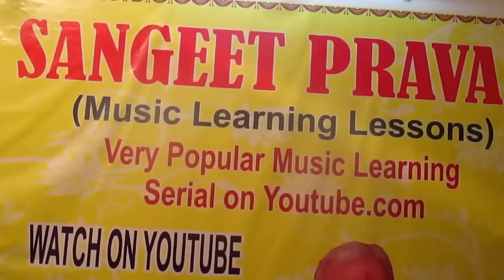Raag Yaman | Sargam Geet & Chhota Khayal with Aalap-Taan | Pushpa Prajapati - Vocal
Raag Yaman Bandish (Bhajman Karuna) | Pushpa Prajapati - Vocal

Pushpa Prajapati is a Disciple of Sangeet Pravah World - Udaipur Chapter. She is very talented & dedicated for Music. She daily practices in the Music Class of Sangeet Pravah World. She is learning through the syllabus of Sangeet Pravah World. In that syllabus she has done All the Alankars in 10 Thaats from 12 Scales. She has learnt 4 Ragas. This is one of them. Appreciate the Talent of the girl who is playing harmonium & singing too marvelously. Hope to see her more in the coming videos.
The Bandish is taken from the Music Book written by Pandit Vishnu Narayan Bhatkhande - Kramit Pustak Malika. Tabla Accompanist - Electronic Tabla. Keep Watching.
This video is recorded at my own studio. Date - 21/09/2016, Day - Sunday, Time - 1:00 p.m.